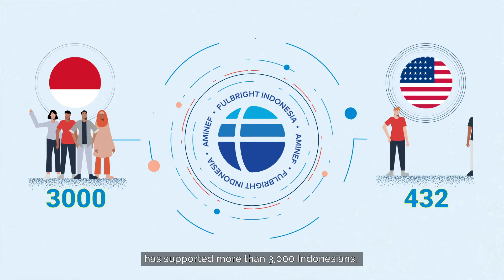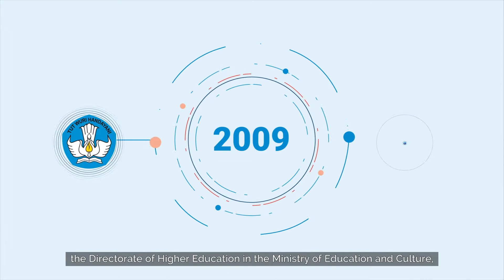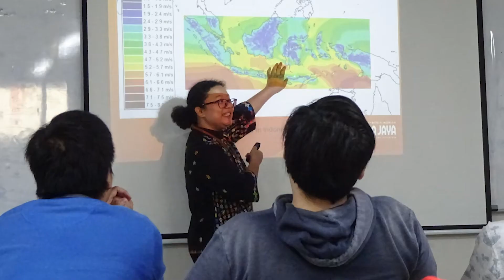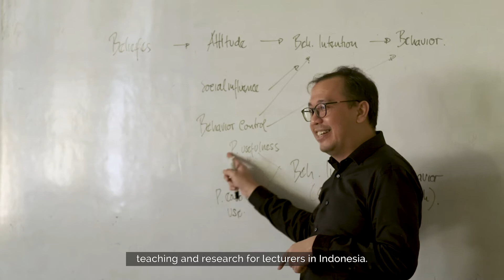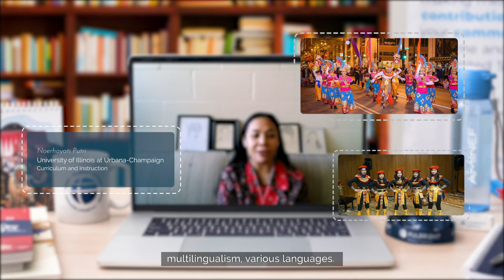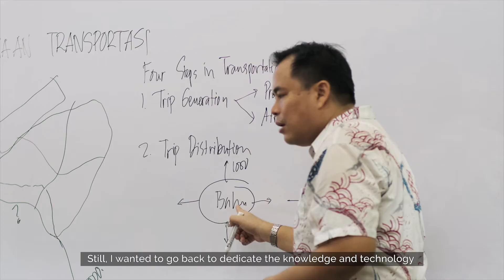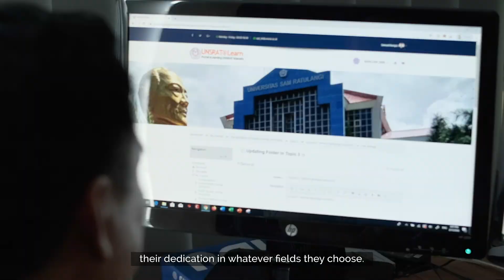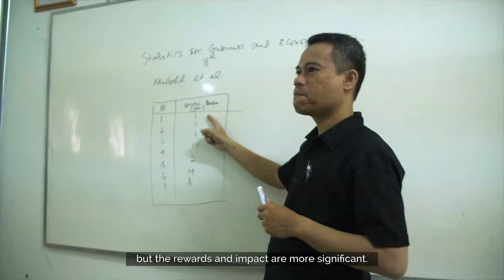(with English subtitle) DIKTI-funded Fulbright Program for Indonesian Lecturers documentary video.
This 13-minute AMINEF-produced documentary video for the DIKTI-funded Fulbright Program for Indonesian Lecturers highlights the program's benefits and its accomplishments to date.

Through the testimonies of six alumni from across Indonesia, including Sulawesi and Papua, and six current grantees in the U.S., the video tells how the DIKTI-funded Fulbright Program for Indonesian Lecturers has benefited them, their careers, and their home institutions. These include the benefits to individual careers and the internationalization and development of the higher education sector in Indonesia more generally.

This video includes an interview with Minister Nadiem Anwar Makarim, Indonesian Minister of Education and Culture, Research, and Technology, and AMINEF Executive Director, Alan Feinstein.

Since 2009 AMINEF has been administering the DIKTI-funded Fulbright Program for Indonesian Lecturers, which in its ten-year has provided the opportunity for 225 lecturers from thirty-one Indonesian provinces to study a wide range of subjects in the U.S.

Directory of alumni is available at the AMINEF website (type different grants names and years in the available fields)